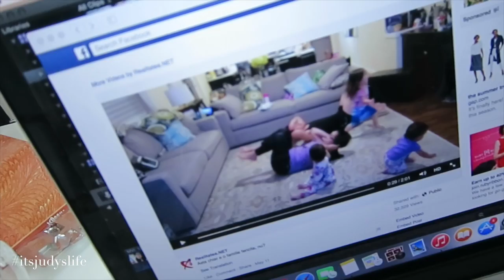CHIPMUNK!!! - May 15, 2015 - ItsJudysLife Vlogs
Judy's Links

Benji's Links

Vlog Camera We Use:

Blendtec Blender